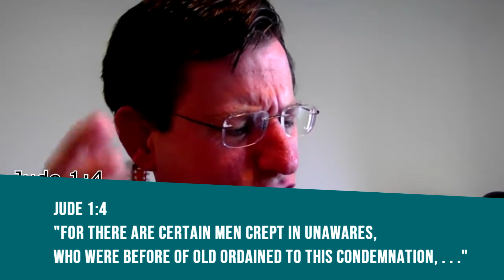Stop Denying Christ's Holiness in Our Lives